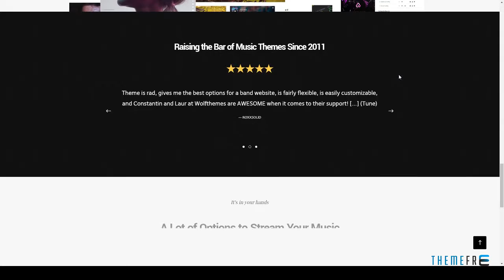Glytch - A Vibrant Music Theme | Free Template Bridger Stanfo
Columns 4+

 Documentation Unrated

 Layout Responsive

 Tags artist, band, electro, events, label, masonry, metro, mp3 player, music, parallax, performer, playlist, slider revolution, video background, wpbakery page builder